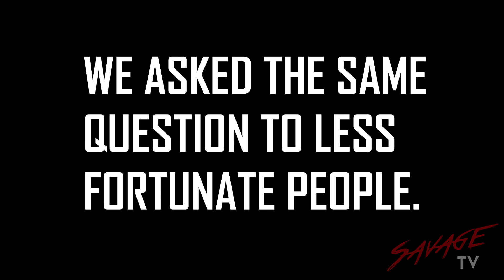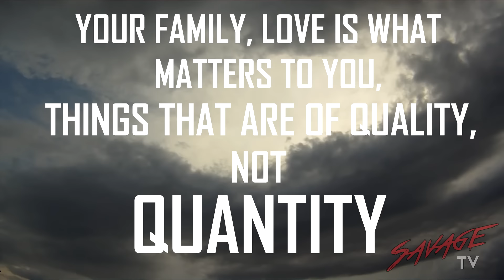"One Wish" | Shocking | Watch it till the End | Must Watch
bigfatdota
vinaypande25

Coming soon ..
SavageFitness
SavageLifestyle